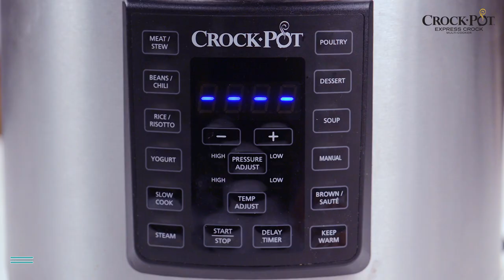Reteta Somon cu sos de mustar si smantana la Multicooker Crock-Pot Express cu gatire sub presiune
Mai multe detalii despre Multicooker Crock-Pot Express cu gatire sub presiune gasiti aici